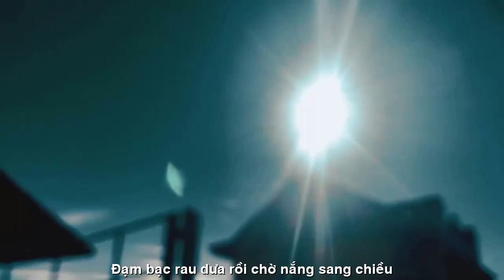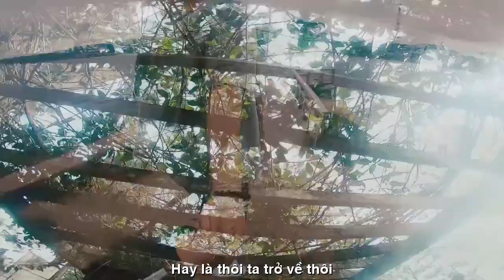[FULL HD]SAIGON TA TRỞ VỀ THÔI || THẠCH THẢO SG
ĐẾN VỚI
NHÀ THƠ THẠCH THẢO SAGON
PHỔ THƠ ĐẠI HÁT TÀO LAO
TÁC PHẨM:SAIGON TA TRỞ VỀ THÔI
THƠ:THẠCH THẢO SAIGON
Hay là thôi ta trở về thôi
Nép vào thân ta hít khí trời mỗi sáng
Đón bình minh với li cà phê đắng
Đạm bạc rau dưa rồi chờ nắng sang chiều…
Hay là thôi ta dừng gót phiêu du
Những thắng thua,  đãi bôi hơn nữa đời hoang phí
Để rồi nhận ra một điều bình dị
Giản đơn thôi,  hạnh phúc chính là mình..
Mang theo được gì khi khép lại kiếp nhân sinh
Trăm năm, 80 năm hay ngày mai cơn gió
Thổi qua mau giữa hai bờ sinh, tử
Bàn tay buông rồi tất cả …hư không…
Thạch Thảo